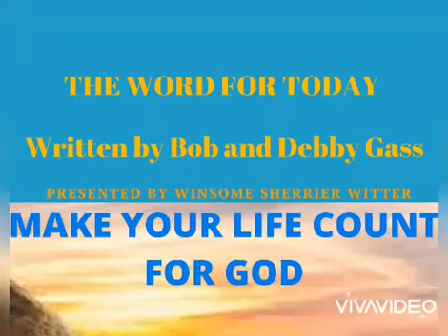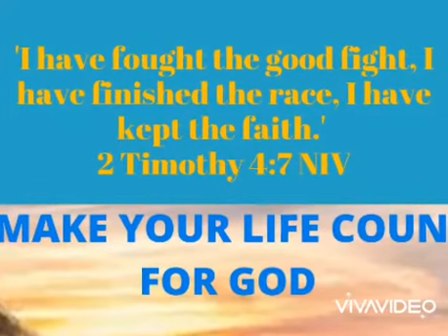MAKE YOUR LIFE COUNT FOR GOD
In Mount Hope Cemetery, Hiawatha, Kansas, you'll find several large gravestones erected by John Milburn Davis. Davis began his working life as a lowly hired hand and managed to amass a considerable fortune. In the process, he didn't make many friends. Nor was he close to his wife's family, since they thought she had married beneath herself. Embittered, he vowed not to leave them a penny.

When his wife died, Davis erected an elaborate statue depicting himself and her sitting at opposite ends of a love seat. He was so pleased with it that he planned a second monument, showing his wife kneeling to place a wreath at his future graveside. Then he had a sculptor place a set of wings on her back. One idea led to another, until he had spent a quarter-of-a-million dollars on tributes to his wife and himself. When people asked him to contribute to the local hospital, or a swimming pool for children, etc., the old miser would say, 'What's this town ever done for me?' Davis spent his life's fortune on statues and died at ninety-two as a lonely, grim-faced resident of the workhouse. And what happened to his monuments? Each and every one of them is slowly sinking into the Kansas soil - victims of time, vandalism, and neglect; memorials to spite and self-centred living. There's a certain poetic justice in the fact that within a few years they'll all be gone.

Oh, by the way, only one person attended farmer Davis's funeral - Horace England, the tombstone salesman! Don't let that happen to you; make your life count for God!